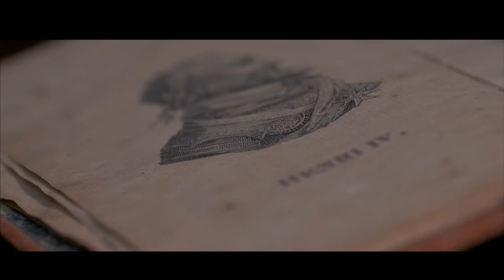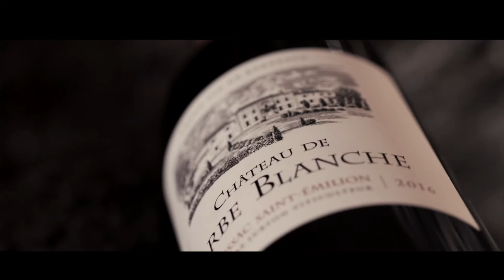Film entreprise Château Barbe Blanche, des Vignobles André Lurton. Entreprise audiovisuel Bordeaux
Film entreprise Château. CG Evasion, production audiovisuelle à Bordeaux. Nous réalisons des films institutionnels, des spots publicitaires, des vidéos événementielles, des clips, des documentaires, des reportages sur Bordeaux, en Nouvelle Aquitaine voire en France et à l'étranger. Nous vous invitons d'ailleurs à visiter notre et les avis de nos clients

Les Vignobles André Lurton ont bien compris la valeur ajoutée d'une vidéo pour un domaine viticole. C'est pourquoi, nous avons déjà réalisé plusieurs vidéos d'entreprises pour leurs châteaux dans la région de Bordeaux. Ce film corporate présente les valeurs du Château Barbe Blanche au cœur de l'appellation Lussac - Saint Émilion. Il nous évoque l’histoire et le mystère où le vin est un trésor sacré.

Si vous souhaitez savoir pourquoi réaliser un film d'entreprise pour un château, nous vous invitons à lire cet article

Client : Château Barbe Blanche, Les Vignobles André Lurton
Figurants : Cédric Omont et les salariés du Château Barbe Blanche
Tournage : Lussac près de Saint Émilion
Ecriture, post-production et réalisation : CG Evasion